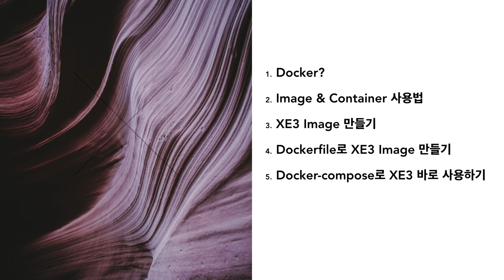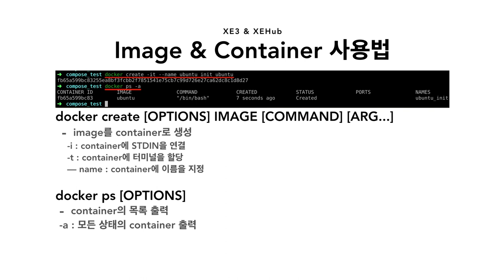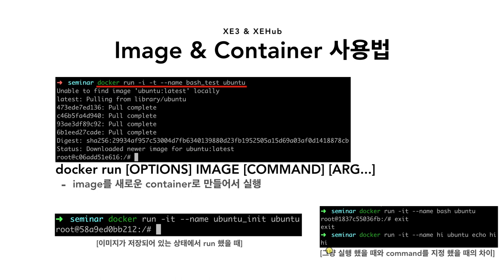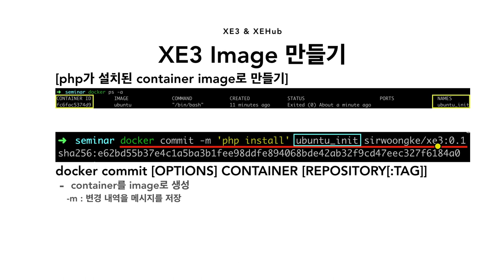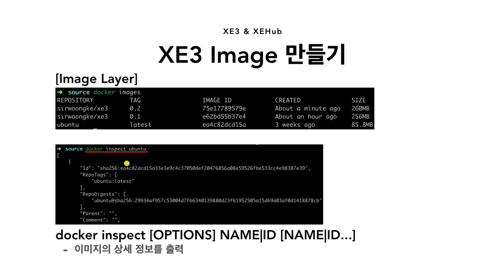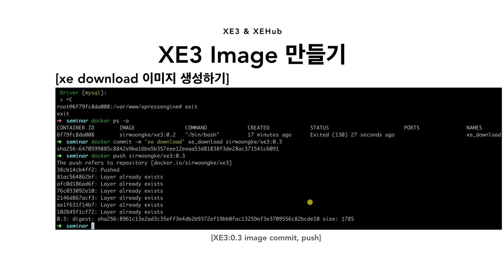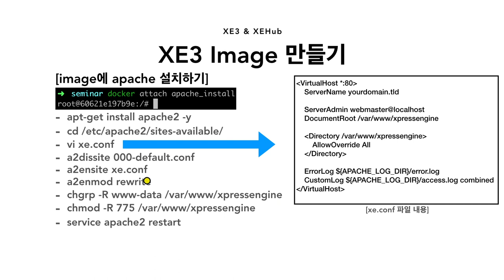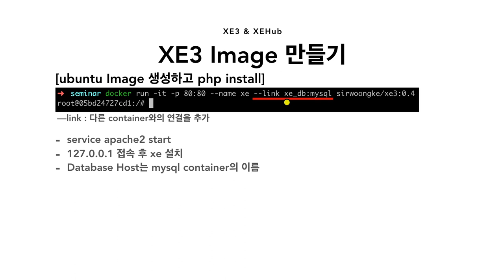OpenSeminar#2 :: Docker 기반 개발환경 구축 1/2 - 박웅빈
Docker를 이용해서 XE3 Image를 만들어 보고 개발환경에 적용하는 방법을 소개합니다.